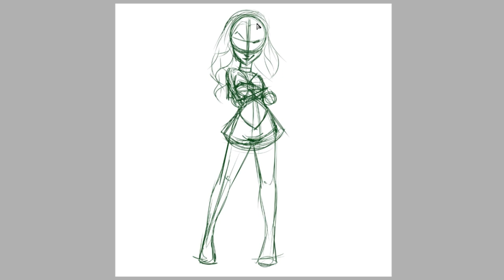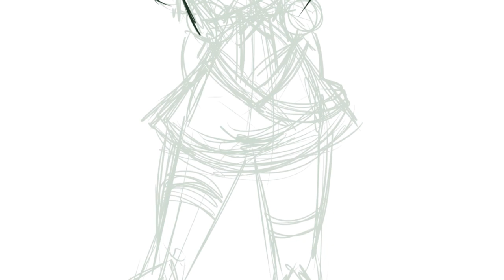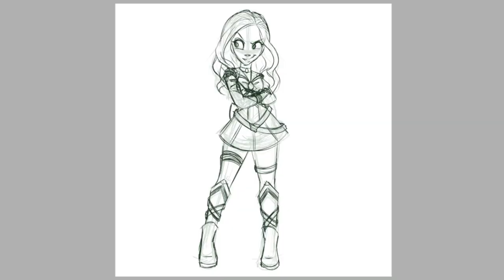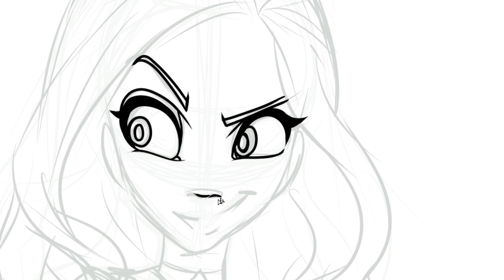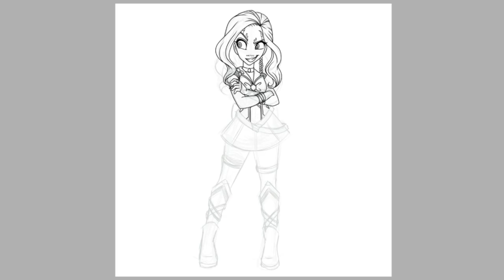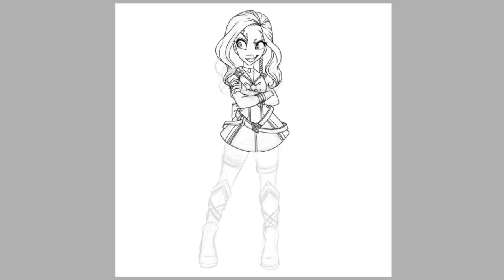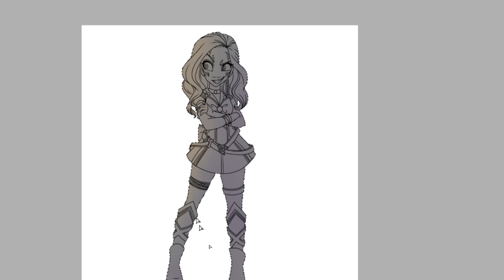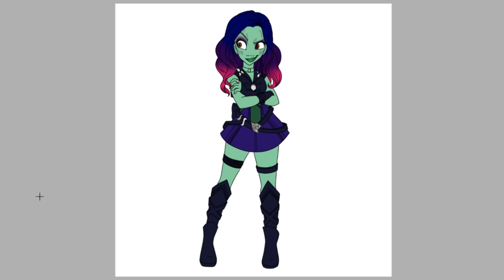SPEEDPAINT! | Sailor Gamora!! | SAILOR MOON x COSPLAY SERIES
Print available in my Etsy Shop!

F.A.Q!

Programs
-Paint Tool Sai
-Photoshop
-Adobe Premiere

Commissions?
-Check my Instagram for my Commission Status!